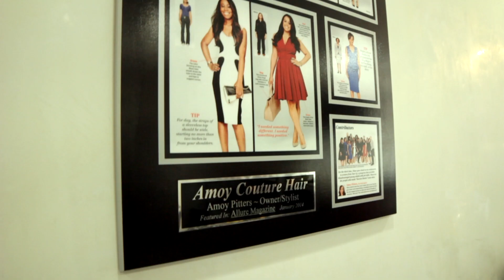Amoy Couture Story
We shot, edited, color corrected and created the original music for the amazing Amoy Pitters! Her story inspired and truly was a pleasure to work on!

23dB Productions shot, edited and created original music for this video. Would you like us to create a video for your business or personal use?